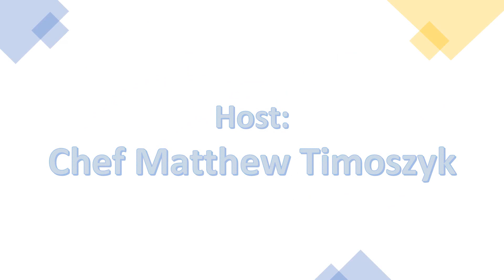A pictorial timeline of the creation of: Individual Beef Wellingtons & Creamed Spinach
A pictorial timeline of the creation of:
Individual Beef Wellingtons & Creamed Spinach

Casual Chef